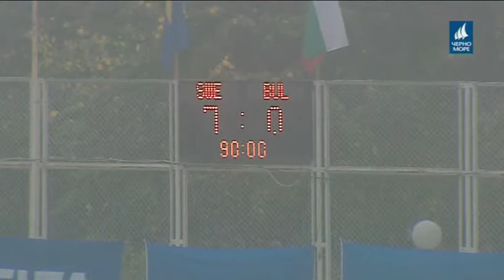ТВ Черно море - Спортна емисия 18.10.2017 г.